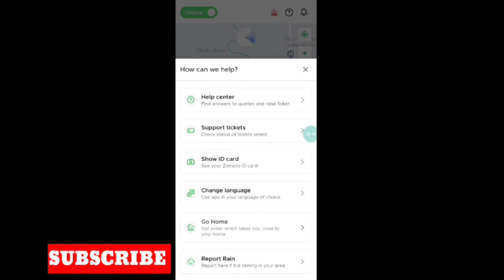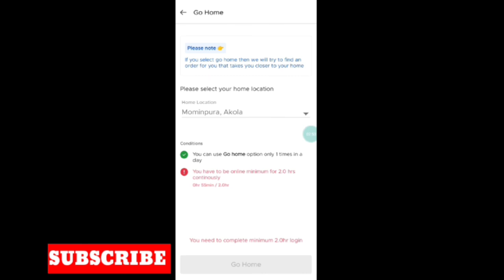Zomato Go Home New Update ll Zomato Go_Home ZomatoNewUpdate (@Technical Shreemanji)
Zomato Go Home New Update ll

is video mein Ham dekhenge ki Zomato go home feature ko kis Tarah se istemal karna hai uska upyog kis Tarah se karna hai aur han doston agar yah video achcha Lage to like jarur kar dijiye.